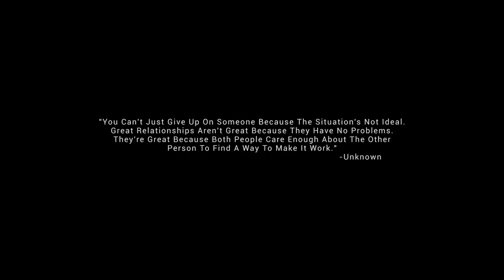SAAYAD || सायद || Nepali Short Movie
Hit 🔔 Icon & Stay Updated

SAAYAD, is a New Nepali Short Movie. When Fate Steps In & Brings  Together From Totally Opposite Track. They Instantly Fall For Each Other. It's About Hopes & Not Giving Up. Presented by Dream Production, Under Ashok Bhujel Direction.

🎬Movie Credit:
Starring: Anup Kulung & Yashoda Rai
Shot/ Edit & Directed by: Ashok Bhujel
Written by: 'Diyalo' Susan Majhi & Ashok Bhujel
Background Score: Ganesh Gajmer
Assistant Director: Dallast Sinchuri
Voice Over(Male): Pranish Rai
Voice Over(Female): Yashoda Rai